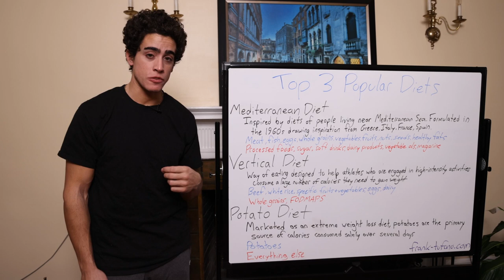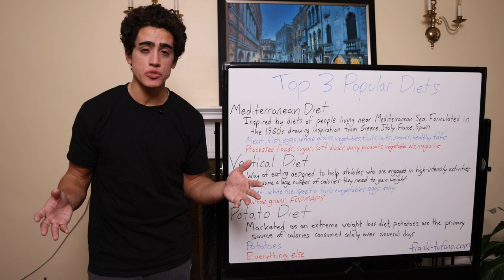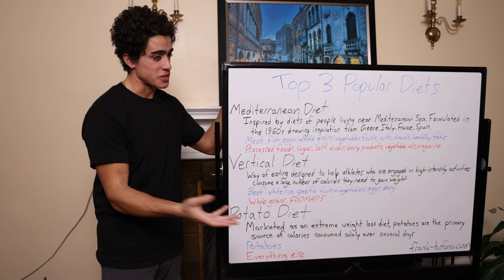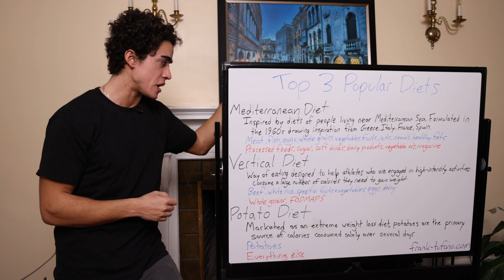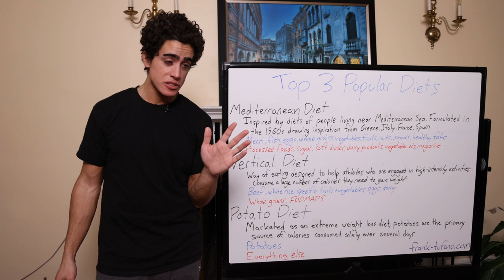Top 3 BEST DIETS!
00:00 - Best of the worst?
00:55 - Mediterranean Diet
03:31 - Vertical Diet
07:15 - Potato Diet
10:15 - Which is the best?